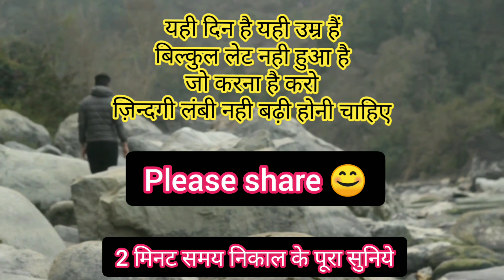best motivational story in hindi | motivational video | all students must watch for success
Most positive video
Life changing motivational story in hindi
Study motivation
Motivation video
How to achieve success in life
Inspiring video in hindi
Motivate
Study
Student
Motivation
Life changing
Positive